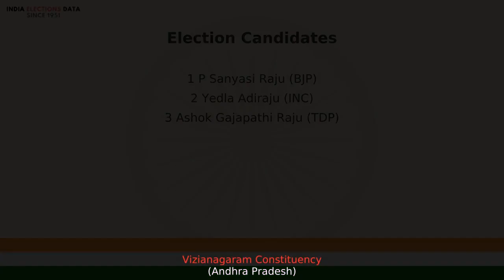Vizianagaram Constituency Andhra Pradesh Loksbha Election Candidate names 2019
Loksbha election 2019 candidates, for Vizianagaram Constituency, Andhra Pradesh, Watch the video to know more information about other candidates list